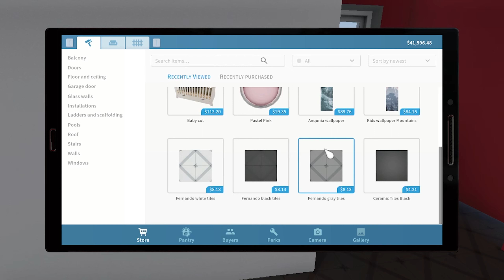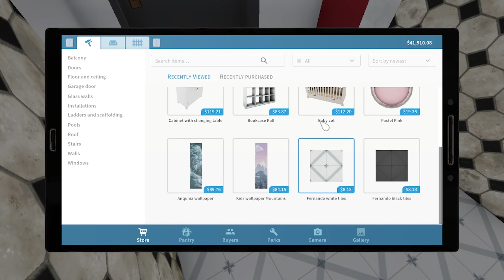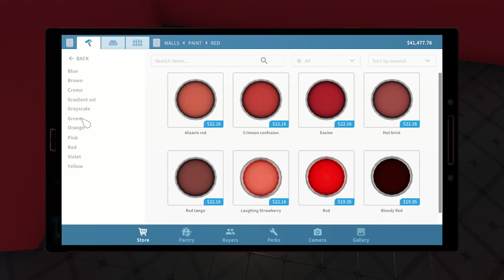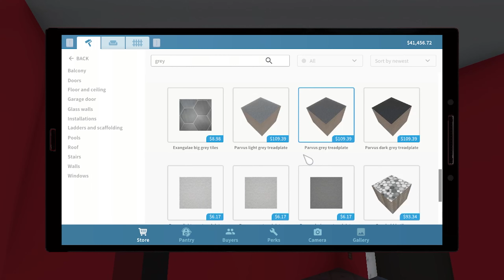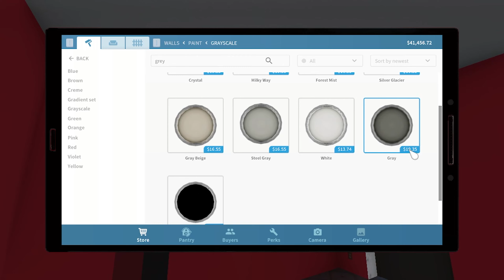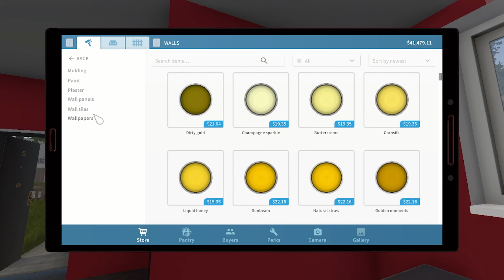Aaj Aaya Hai Mistry Kafi Dino Ke Bad Gar Ka Renovation Karne || 6Ep || House Flipper Gameplay Hindi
40 / 100 Days Challenge

House Renovation In House Flipper
House Renovation
House Flipper
House Flipper Gameplay
Gameplay
Spidey the Beast